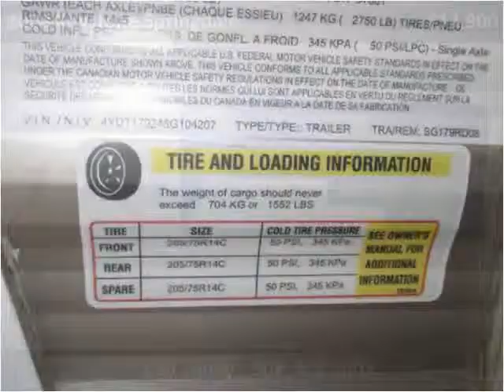2008 Keystone Springdale Used Cars Spokane WA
This 2008 Keystone Springdale is available from Clickit RV LLC.